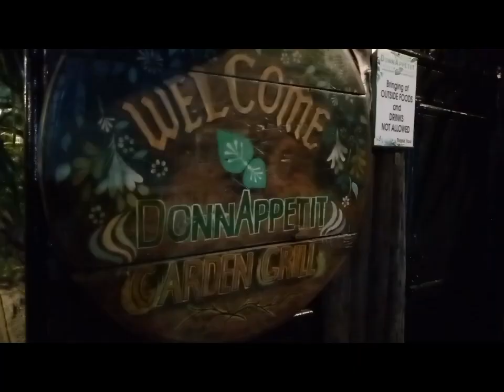Dinner meeting with PWD officer's l RHODA VILADOR